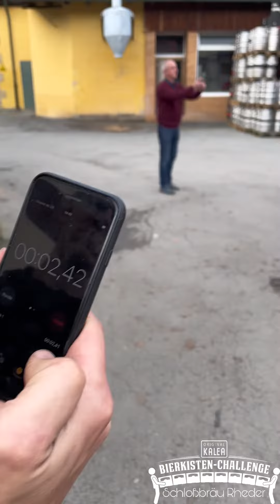Kalea Bierkisten Challenge Nr. 22 - Schloßbrauerei Rheder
Die Kalea Bierkistenchallenge

Heute an der Reihe: Die Schloßbrauerei Rheder
Sie brauten dieses Jahr den Husarentrunk Regimentsbock für unseren Deutschen Bieradventskalender.
Man darf auf jeden Fall gespannt sein, in welchem Türchen sich der Husarentrunk Regimentsbock befindet 😉 .

Bei der Bierkisten Challenge sollen so viele Bierkästen wie möglich zwischen zwei Personen zusammengehalten werden, ohne dass diese zu Boden fallen und das alles in nur einer Minute 😉.
Fallen die Bierkästen davor oder genau bei einer Minute zu Boden, beträgt die Anzahl an gestapelten Kisten: Null.

Die Videos der kaleabierkistenchallenge sind auch auf unseren anderen Social Media Kanälen zu finden.

Viel Spaß beim zusehen und mit fiebern!